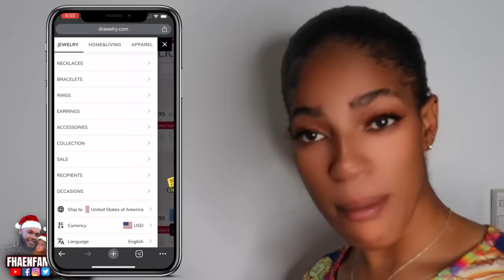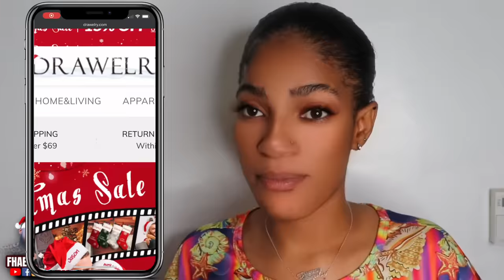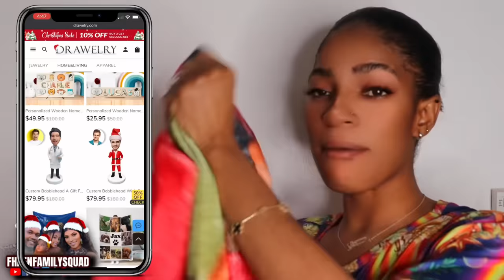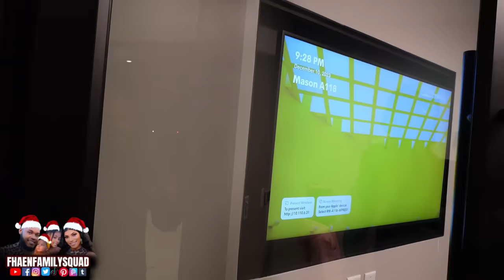VLOGMAS 6| Nou genlè ap kite Kay nou Jan bagay sa ye la | NEW APARTMENT TOUR| DRAWELRY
ᎢᏔᏆᎢᎢᎬᎡ: ᎻFᎻᎪᎬN
ᏆNᏚᎢᎪᏩᎡᎪᎷ: FHAENFAMILYSQUAD/ BABYFHAEN
FᎪᏟᎬᏴᎾᎾK: FHAENFAMILYSQUAD
ᏚNᎪᏢᏟᎻᎪᎢ: FᏞᎪᏔᏞᎬᏚᏚFᎻᎪᎬN